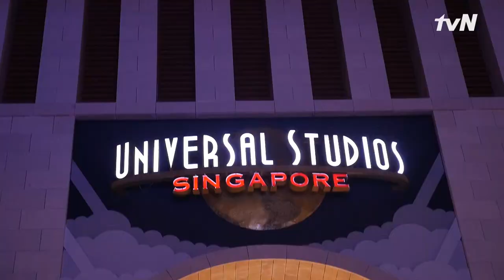Yeo Jin Goo Visits Halloween Horror Nights 9!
YeoJinGoo ( 여진구 ) from tvN Asia HotelDelLuna experienced HHN9 for the first time and got a good scare! Get your Universal Studios Singapore’s Halloween Horror Nights 9 tickets